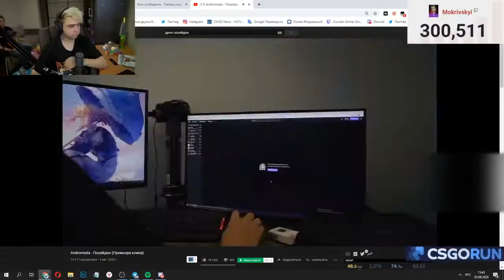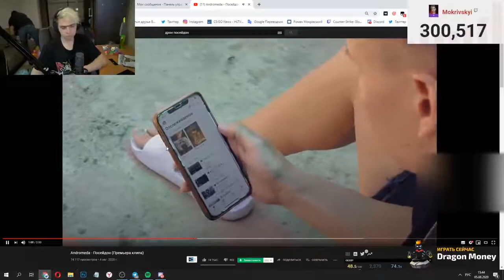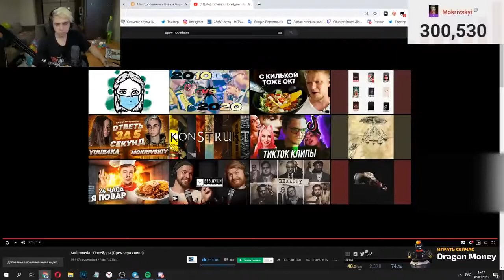Мокривский смотрит Andromeda Посейдон Премьера клипа 720p